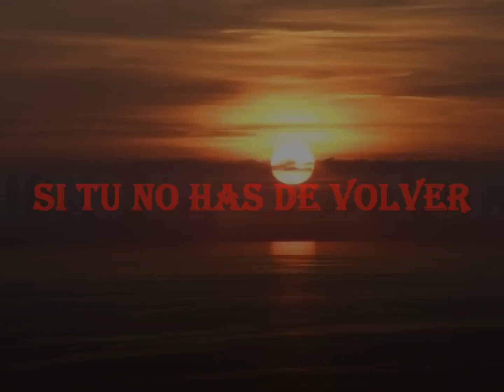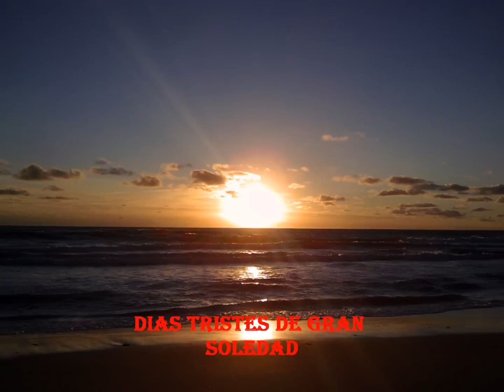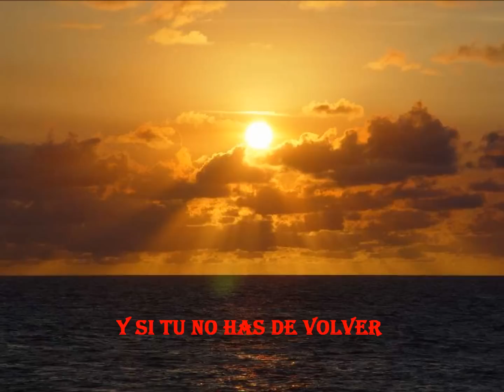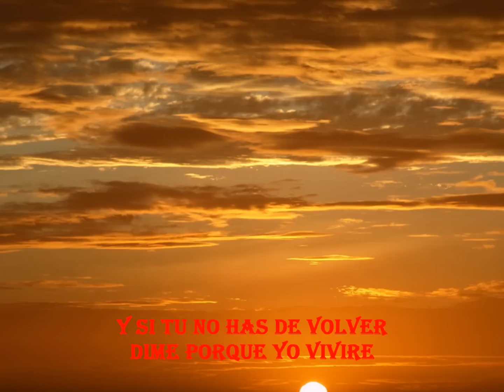si tu no has de volver JOE DASSIN